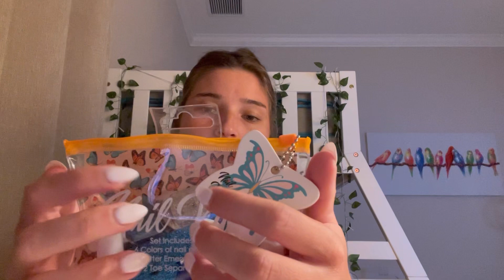ASMR Manicure arrogante fazendo suas 💅unhas.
Ola amores tudo bem com vocês espero que sim ,hoje vim trazer um vídeo longuinho  para vocês serei sua manicure farei suas unhas com muitos sons relaxantes espero que gostem .